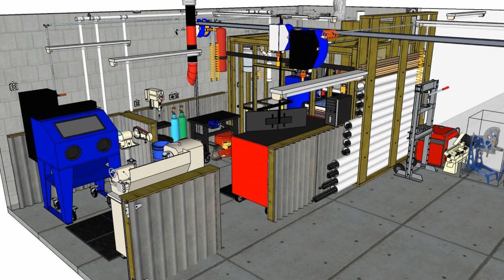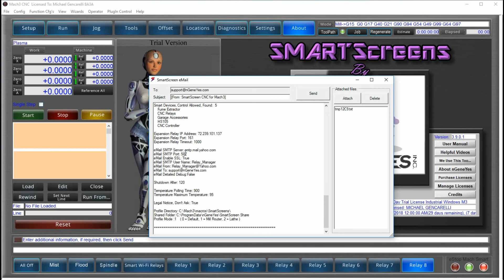SmartScreens for Mach3: How to send a support request from SmartScreens for Mach3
This video demonstrates the SmartScreens for Mach3: How to send a support request from SmartScreens